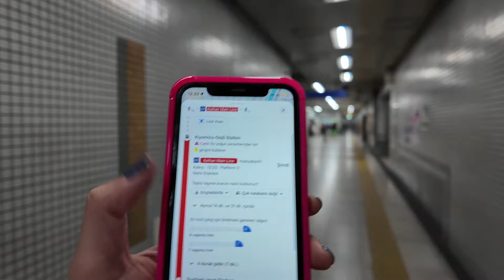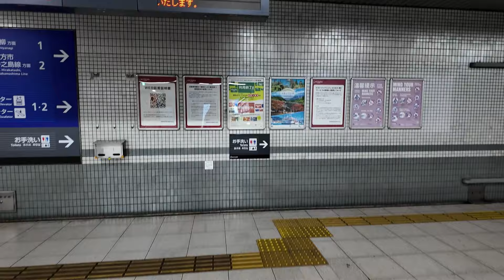KYOTO'DA İLK GÜNÜM / DOĞUM GÜNÜ VLOG